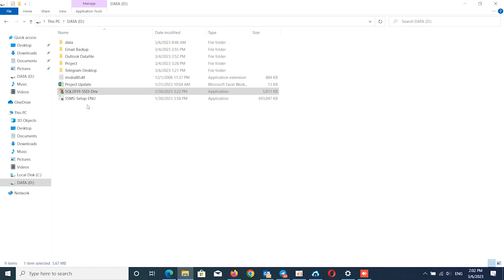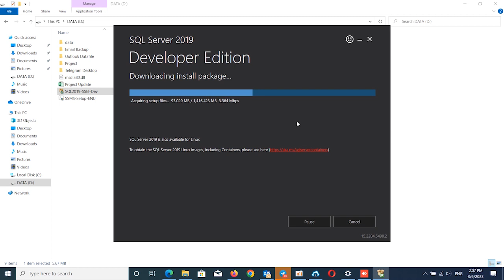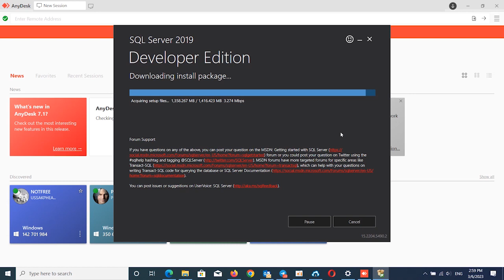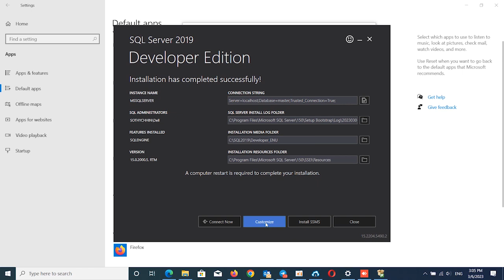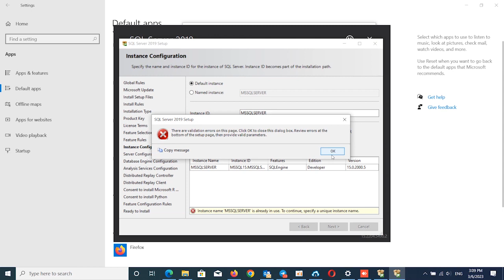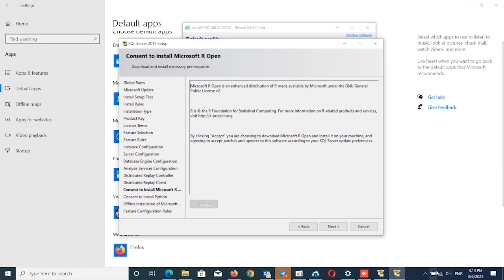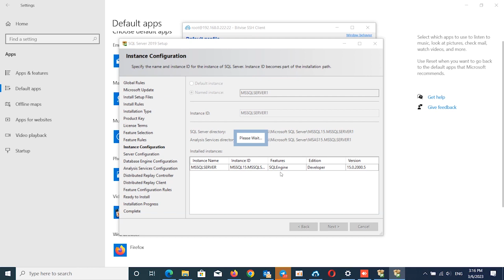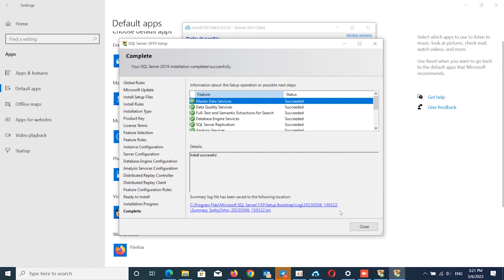How to install Microsoft SQL Server 2019 on Windows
Hello ! Today in this video, I will show you how to install Microsoft SQL Server 2019 on Windows. The next we will also install SQL Server Management Studio (SSMS).